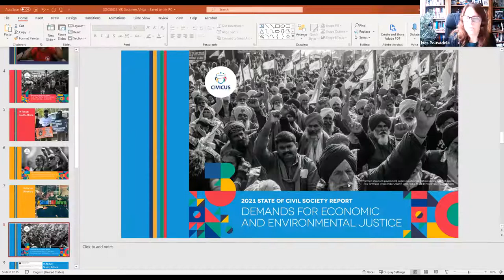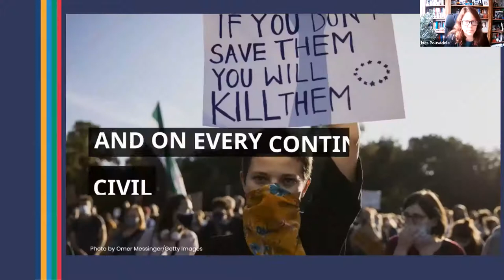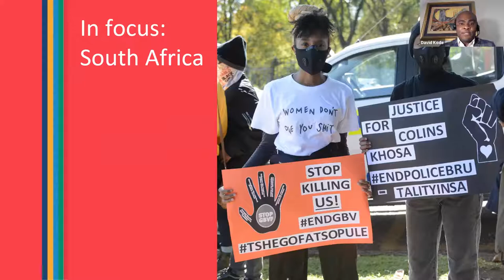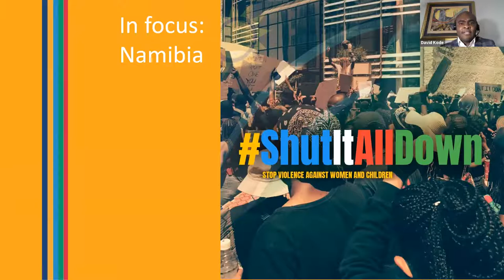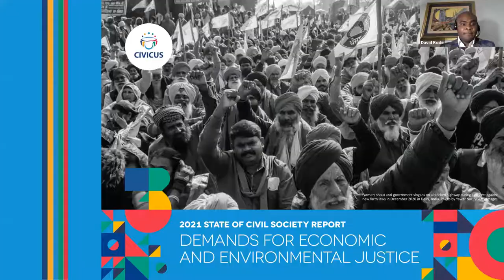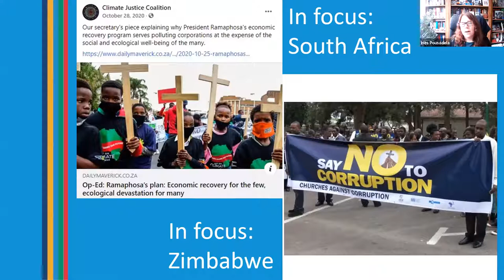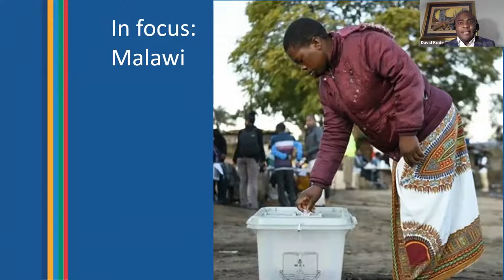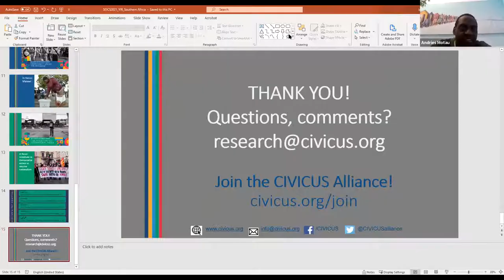Inés Pousadela and David Kode - The State of Civil Society: Findings from the 2021 CIVICUS Report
Each year, CIVICUS publishes the State of Civil Society Report to analyse how contemporary events and trends are impacting on civil society and how civil society is responding to the major issues and problems of the day. This report is the 10th edition, focusing on civil society action and developments affecting civil society in 2020, looking back over 10 years of civil society activity and highlighting key ideas for action in civil society in 2021 and beyond. The report is of, from and for civil society, drawing from numerous in-depth interviews and online consultations with civil society activists, leaders and experts, and others close to the major stories of the year. The 2021 report is also informed by CIVICUS’s ongoing programme of research, analysis and advocacy, and the work of our members, networks and partners, particularly the CIVICUS Monitor, our online platform that tracks civic space conditions in 196 countries. Against the backdrop of the pandemic, our report covers five key areas of civil society action during 2020:
The global struggle for racial justice
         Challenging exclusion and claiming rights
         Demands for economic and environmental justice
         Democracy under the pandemic
         Civil society in the international arena